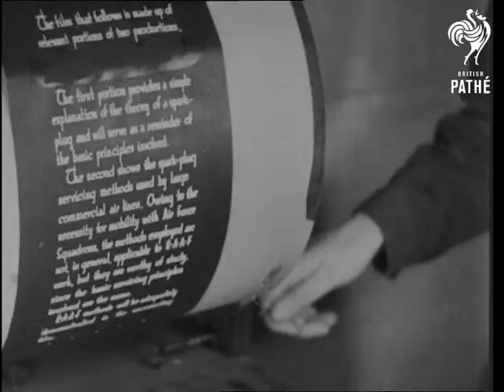Waafs Shot Films Aka Waafs Shoot Films Issue Title Action! Camera! (1943)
W.A.A.F. FILM UNIT.

Australia.

The W.A.A.F.s (Women's Auxiliary Air Force) of Australia produce their own films, they have their own camerawomen, directors, cutters etc. Various shots as they film their colleagues marching, a woman films a man working on an aeroplane. She also films the titles. Various shots of editors at work, they splice the film with cement. M/S as woman laces up projector.  Various shots as they view their own work in the screening room.
 FILM ID:1564.19